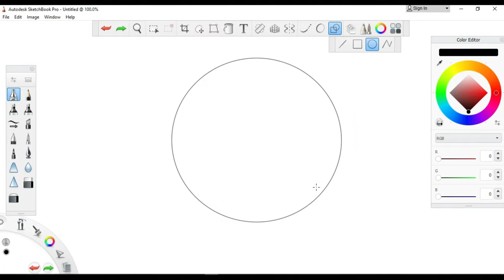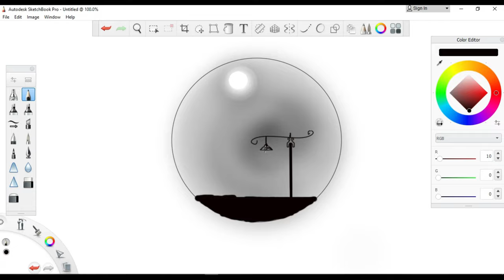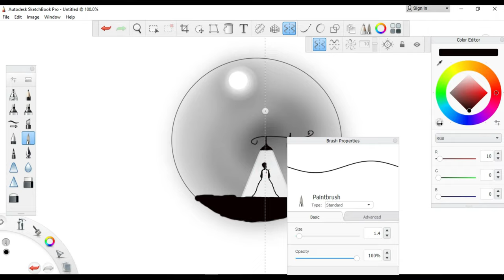How to draw a girl with Moonlight for beginners || Pencil sketch || Art Video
painting drawing video art video pencil sketch scenery drawing pencil art pencil sketching easy drawing tutorial for beginners drawing academy learn To Drawart channel Workart academy